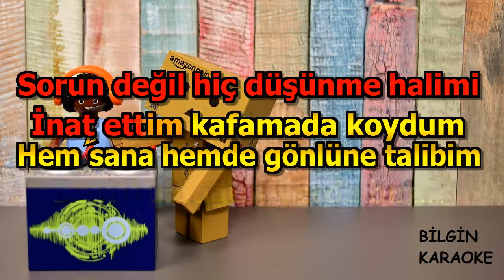Can Yüce - Niye Bu Sevda (Karaoke) Türkçe